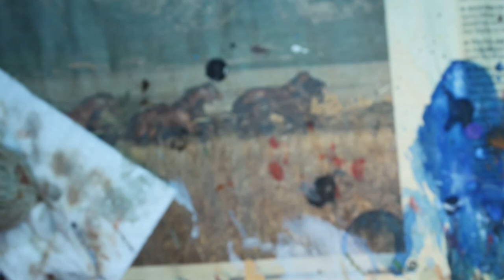Painting Grim Dark Death Guard Armor - EP 2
Warhammer 40K painting guide for Grim Dark Plague Marines Rusted and corroded metal bits.

Colors used:

VMC: Brass, German Field Grey, Black Metallic, Silver Metallic

GW: Nihilakh Oxide, Dryad Bark

AK Interactive: Brown Wash,  Light Rust Wash

Airbrush:

TC910 Aspire Compressor

Badger 105 Patriot

H&S Ultra

H&S Evolution

Prep Materials:

Stynylrez Black Primer

White Ink

Xacto Knife

Medium CA

Apoxie Sculpt

Milliput Putty

Brushes and Brush Care:

Masterson’s cleaner

Winsor & Newton Series 7 Size 2

Raphael 8404 size 1